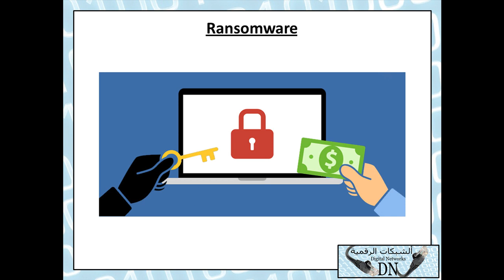الأمن الرقمي 4 : Ransomware